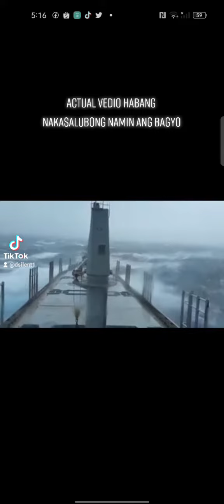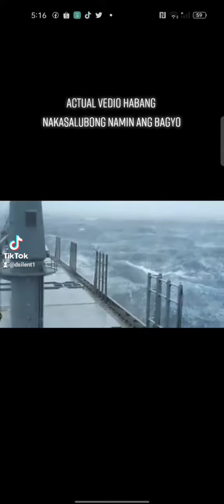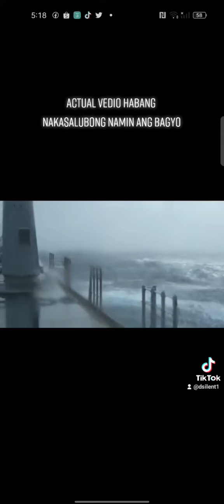naka salubong po namin na bagyu grabe pero may panginoon na nag gagabay palage thank you lord